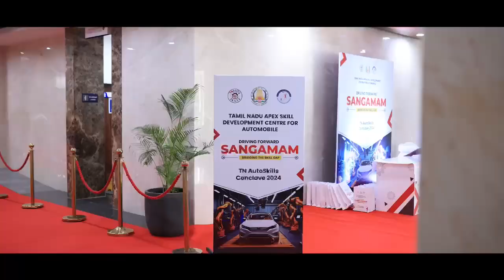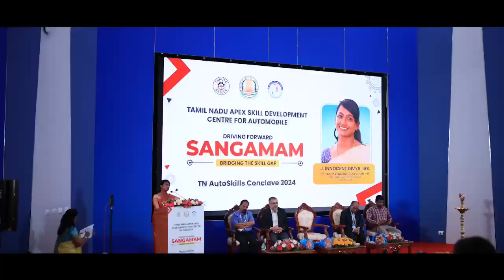Sangamam Conclave, TNSDC officially launched the TN Apex Skill Development Centre for Automobile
On 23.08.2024, with the Sangamam Conclave, TNSDC officially launched the TN Apex Skill Development Centre for Automobile - TN AutoSkills at the CMRL MetroS auditorium, with the event graced by the Managing Director of the Tamil Nadu Skill Development Corporation. TN AutoSkills is a not-for-profit initiative under TNSDC, focused on empowering the automotive and manufacturing industries in Tamil Nadu with top-tier skilled manpower.

With esteemed partners like ASDC, SIAM, ACMA, FADA, and industry giant Royal Enfield, TN AutoSkills is dedicated to driving excellence and innovation in the sector.